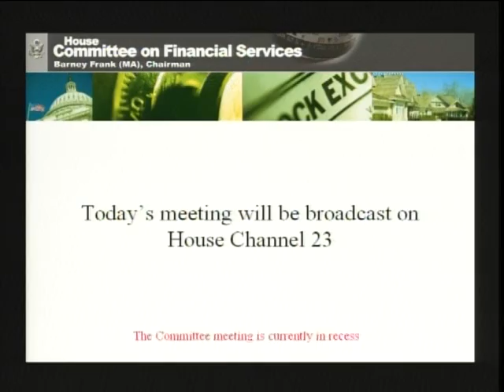Accounting and Auditing Standards: Pending Proposals and Emerging Issues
Accounting and Auditing Standards:  Pending Proposals and Emerging Issues - mars-2:hrs02F_S2128_100521 - Rayburn 2128 - Committee on Financial Services - 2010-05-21 - Subcommittee on Capital Markets, Insurance, and Government Sponsored Enterprises. Witness List: Mr. James Kroeker, Chief Accountant, U.S. Securities and Exchange Commission; Mr. Robert Herz, Chairman, Financial Accounting Standards Board; Mr. Daniel L. Goelzer, Acting Chairman, U.S. Public Company Accounting Oversight Board.  Video provided by U.S. House of Representatives.